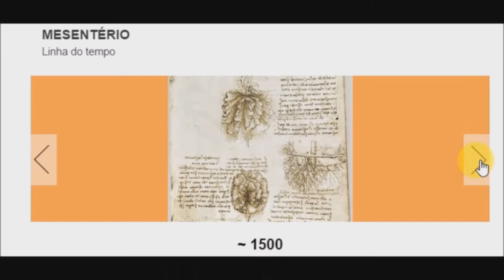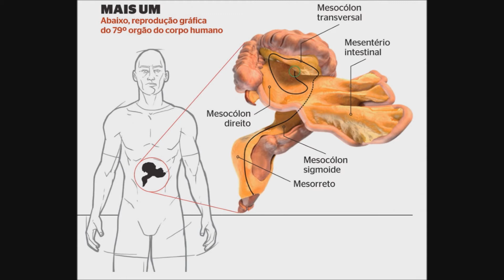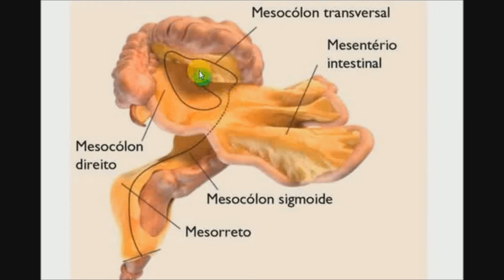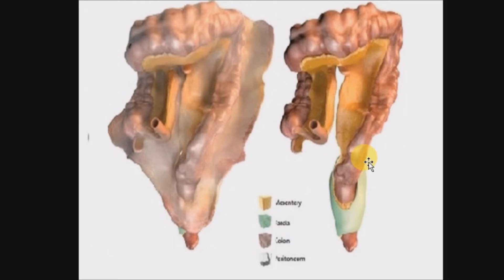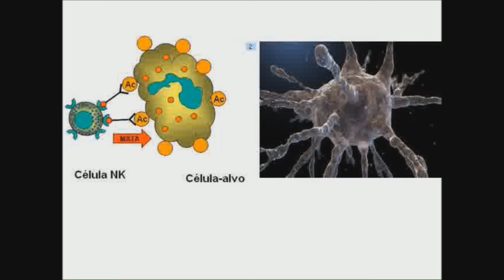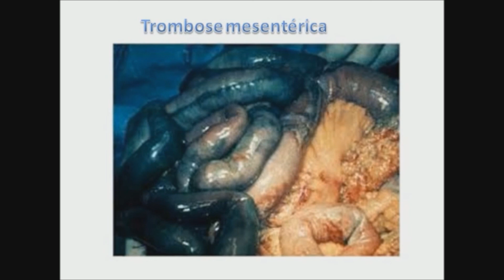Mesentério_Bacharelado 2016.1